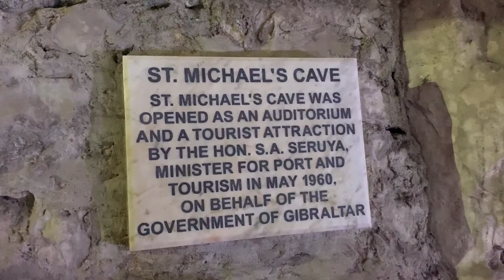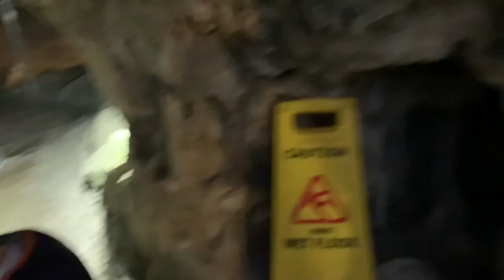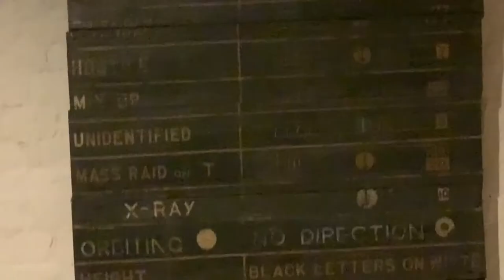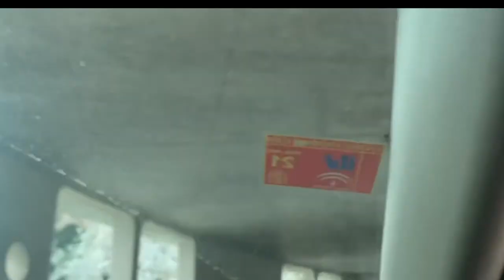Gibraltar, UK with 3 kids! Do the monkeys bite?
Gibraltar, UK with 3 small kids!  Join us on this adventure where we play with Moroccan monkeys & Barbary apes!  We go into the depths of St. Michael's Cave where Queen Elizabeth herself explored!  Is it a Spanish or British territory?  The Mediterrenean steps and the great siege!

Who we are: We are your average All American Family stationed in Spain, completely immersed in the Spanish Culture and exploring Europe with a 1, 4, and 7 year old often!

Why we film: So our family & friends can follow our adventures of course! We hope you will too!

What I use to film: iPhone XS Max and Canon Rebel

What I use to edit: I started with iMovie, then tried AdobeRush but after losing 2 clips to the Rush platform, I found LumaFusion and I'll never go back again!

Found in the video